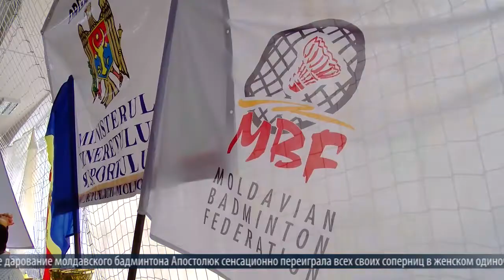БАДМИНТОННЫЕ БАТАЛИИ НА ЛЕТНЕМ КУБКЕ